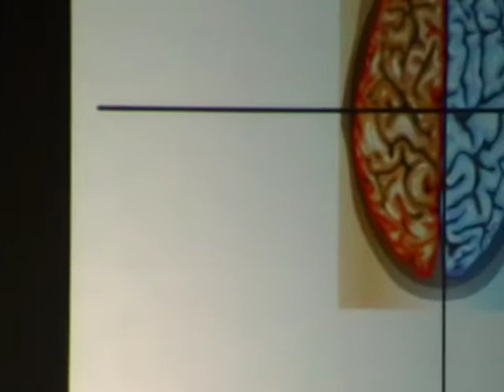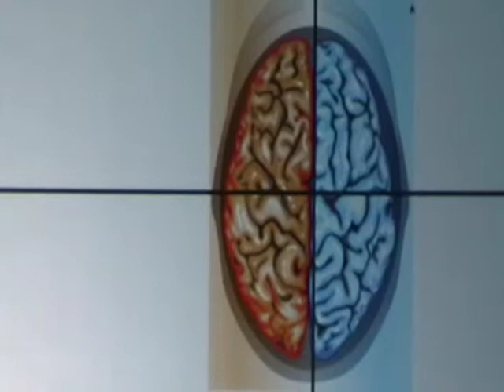My Top Brain Tips for Quick Success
PLEASE NOTE: The information contained in this video is not at any time and for any reason meant to replace the guidance and/or treatment of any health professional. Whether it be a medical doctor, psychologist, psychotherapist, or anyone in the medical field. If you are under the care of such a health professional, remember this is an “added value” and not designed to replace any care you are currently under.